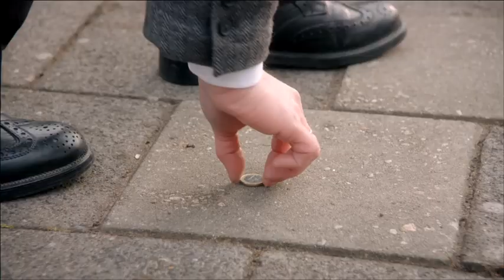C1000 | Euroweken 'Stoeptegel'